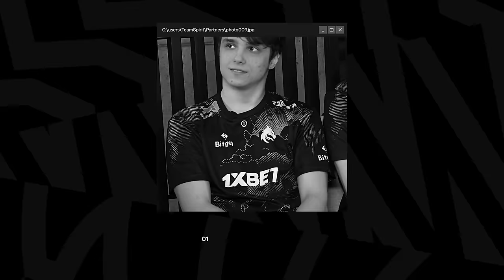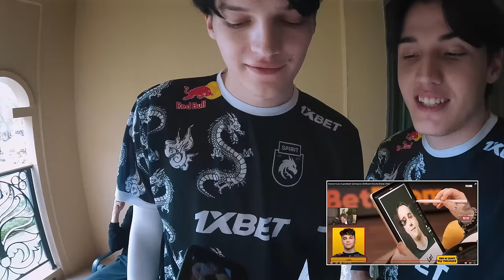TEAM SPIRIT: BB DACHA 2024. FINAL VLOG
Финальный влог из Дубая! В этом выпуске, мы покажем наш путь в стадии плей-офф, матчи против GG, LGD и Azure Ray. Обсудим с игроками, как проходила подготовка, разберем ошибки и проанализируем итог турнира вместе с Miposhka!